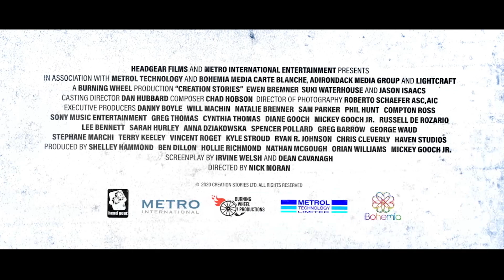Культовые тусовщики (18+) - трейлер. С 10 июня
История Алана Макги, основателя лэйбла Creation, чьей деятельности мы обязаны появлением на мировой музыкальной сцене таких групп, как Oasis, The Jesus And Mary Chain и Primal Scream.